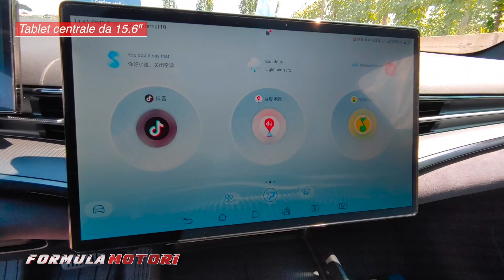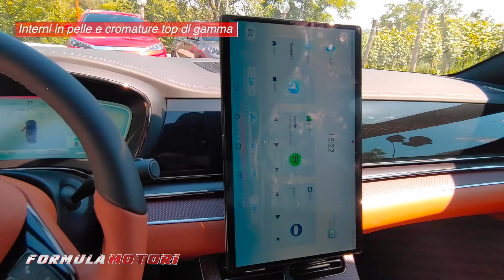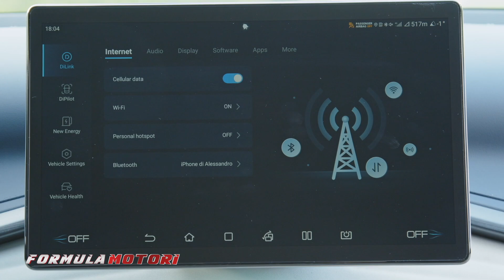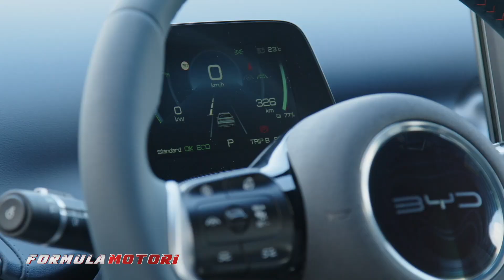BYD Seal, Han e Atto3 | le nuove elettriche cinesi approdano in Italia | News 2023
Metti un Like e dacci il tuo parere sui commenti!